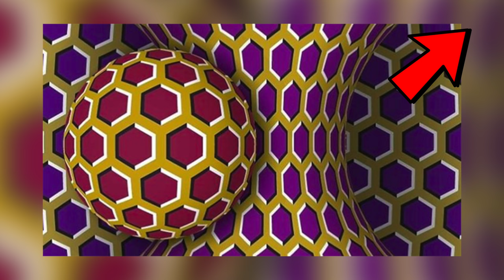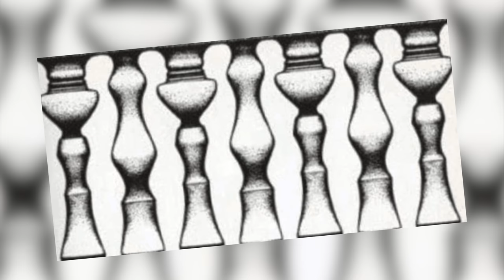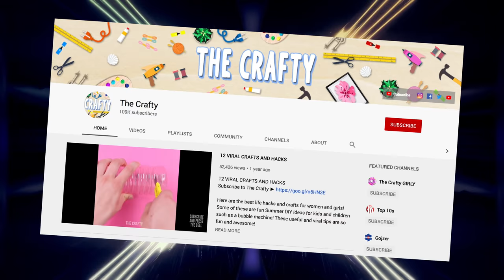If This Image Moves For You, Call The Doctor Now!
Description:
Charlie from Top 10s counts down the If This Image Moves For You, Call The Doctor Now! Here are some optical illusions that tell you about your brain and your personality! Find out what these images made by neuroscientists say about you!